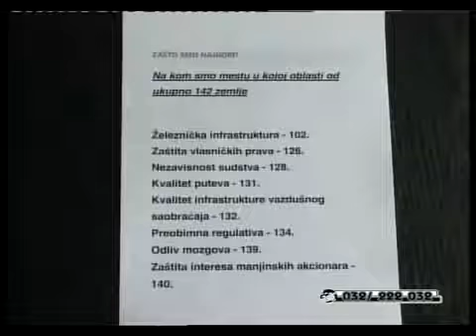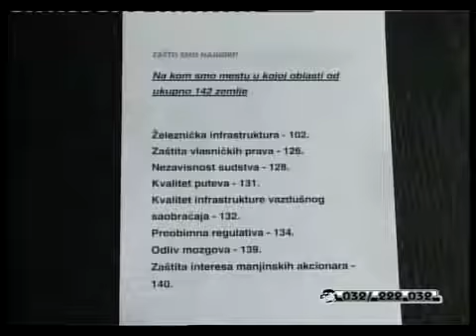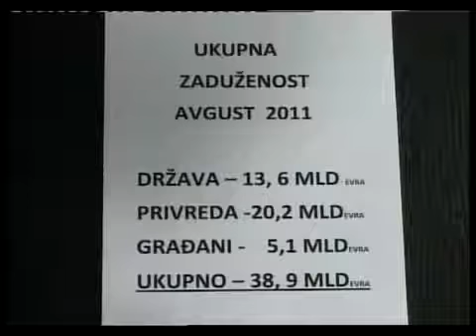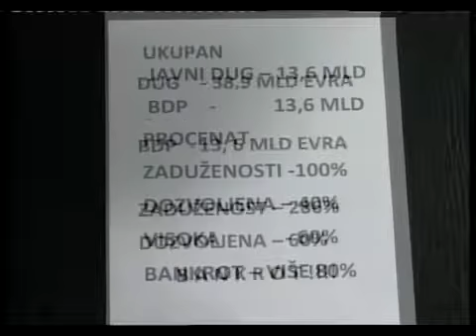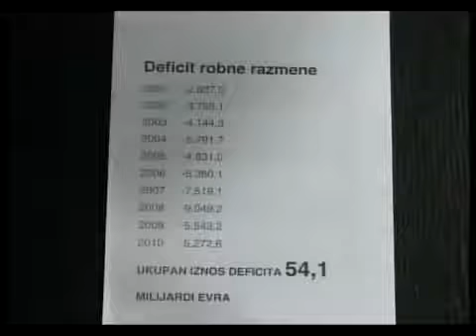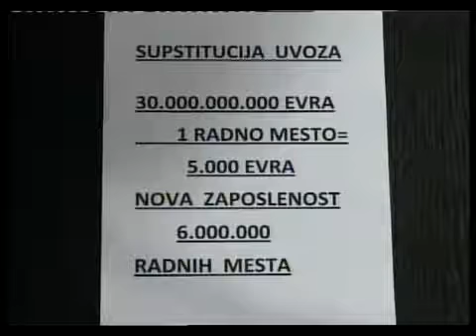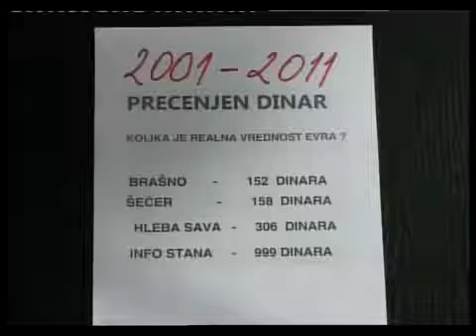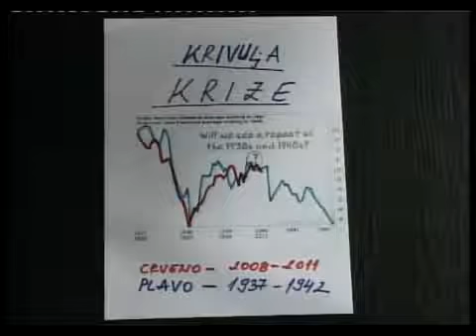Crno ili belo Branko Dragaš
Dobrodošli na zvanični kanal Branka Dragaša!
Ovde možete pronaći sva njegova gostovanja i sve njegove javne snimljene govore.